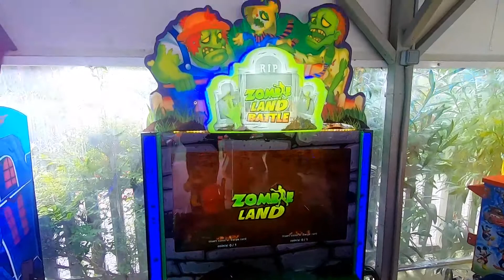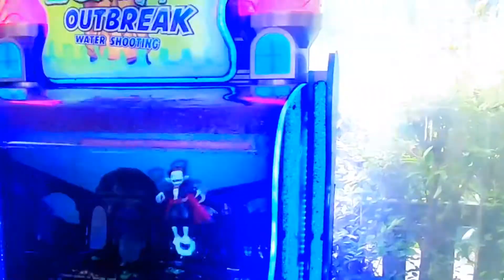ZOMBIE LAND BATTLE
игра про ZOMBIE.